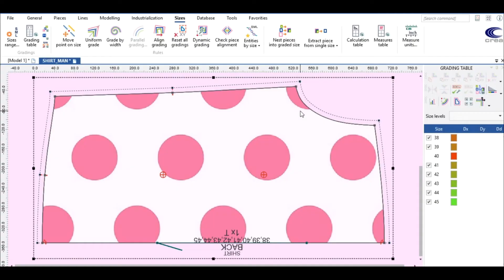Fashion design TUTORIAL | CAD 2D Create | Size grading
Create™ is CAD software for the creation, edit, and grading of patterns, capable of providing intuitive and effective tools to create new patterns and storing existing ones.
The pattern maker is assisted by various work tools and commands to help them in their own creations. Icons and tools are organized in a functional way, simplifying the management of internal features such as notches, buttons, and holes.

Fashion design TUTORIAL | CAD 2D Create | Sviluppo taglia

Create è il sistema CAD per la creazione, modifica e sviluppo modelli, che offre strumenti intuitivi ed efficaci indicati sia per la creazione di nuovi modelli sia per l’archiviazione di quelli esistenti.
Il modellista è aiutato da diversi strumenti di lavoro e da comandi che lo seguono per le proprie creazioni.
Icone e strumenti sono organizzate in ordine funzionale semplificando la gestione delle caratteristiche interne come tacche, bottoni e fori.